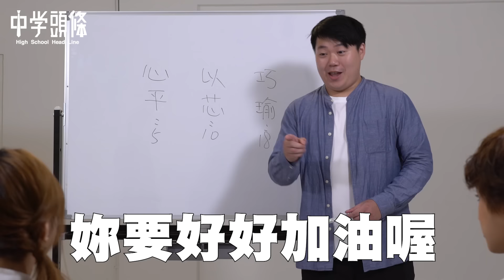【中學頭條】國中生與高中生的各種差別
想當年還沒升上高中時，
小編可是很羨慕高中生可以比較自由
殊不知升上高中後，
每天被作業壓垮😢

大家有類似的經驗嗎？
歡迎在底下留言+分享

菱格世代6/12起 每週五播出，不要錯過喔～